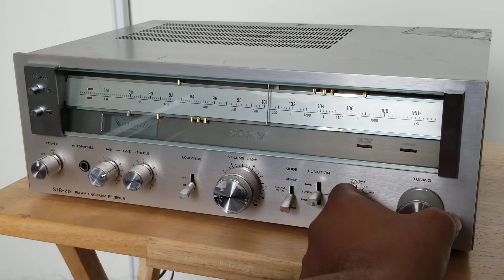Sony STR-212 AM/FM Stereo Receiver (1978-79) Vintage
A quick demo of a vintage Sony STR 212 Receiver.  15w per channel.
Antenna was not connected.